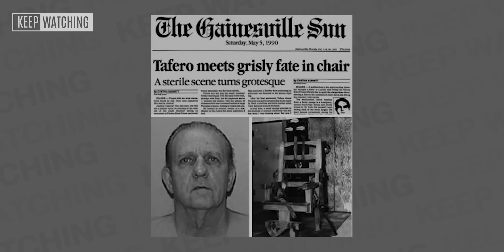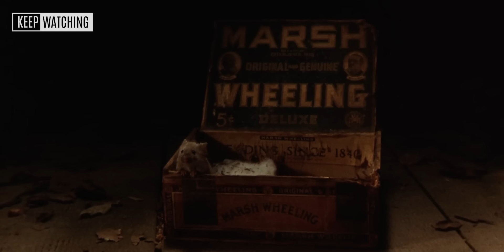25 สิ่งที่คุณอาจไม่เคยรู้มาก่อนใน The Green Mile (1999)